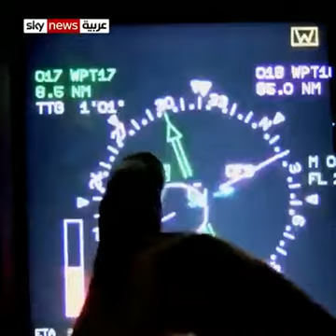الرفال تحلق بقلوب المصرين الى عنان السماء مقاتلة شاملة وهندسة عبقرية..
مقاتلة شاملة وهندسة عبقرية.. لهذه الأسباب اشترتها مصر ن أكثر الطائرات تطورا في العالم من بين مقاتلات الجيل الرابع والحرب الإلكترونية، وتعتبر نقلة نوعية وقوة ضاربة جديدة تضاف إلى سلاح الجو المصري منذ بدء توريدها عام 2015